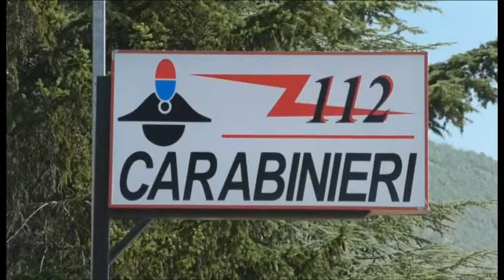Scuole sicure, controlli dei Carabinieri